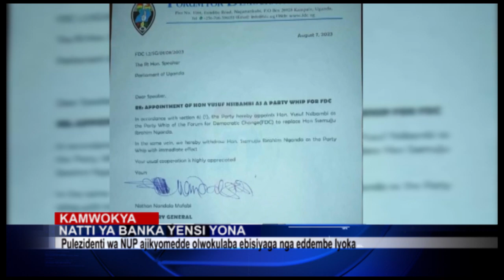BOBI WINE AWAGIDDE BANKA Y'ENSI YONA